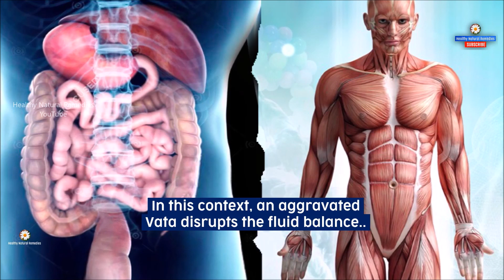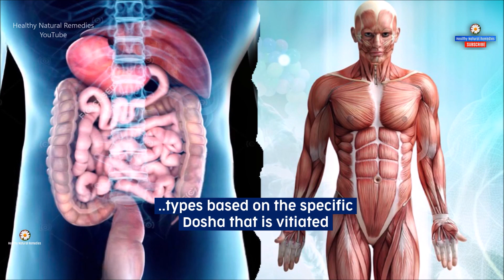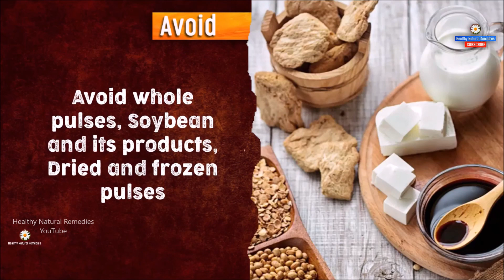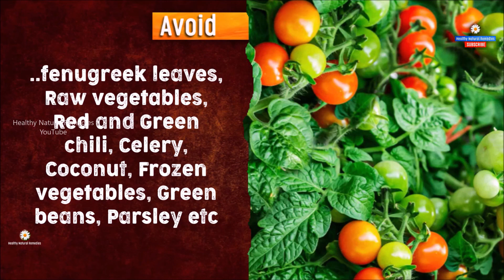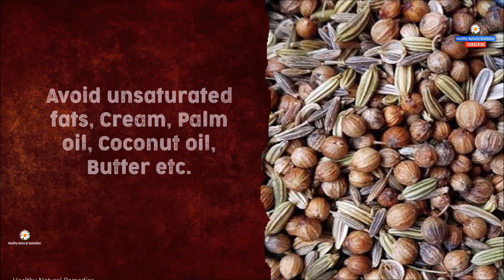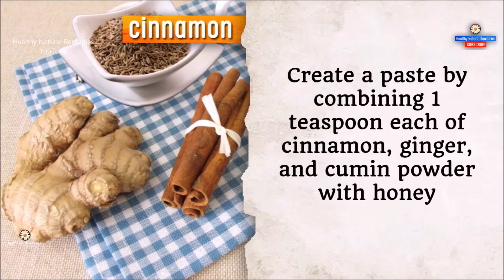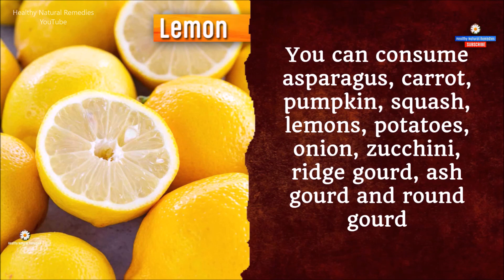What to eat and what to avoid when you have Diarrhea | Ayurvedic Home remedies for Diarrhea, Acidity